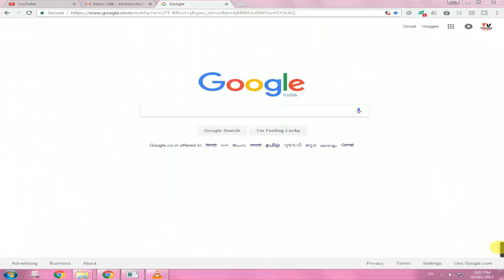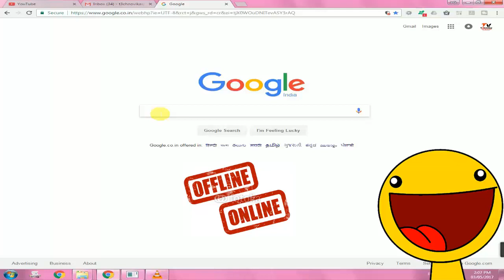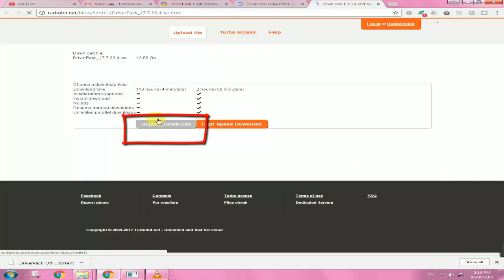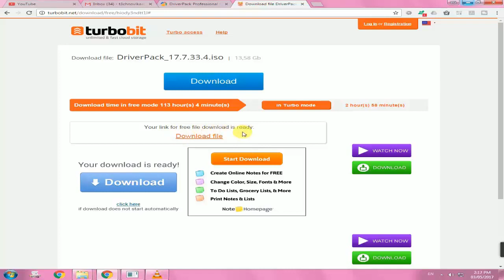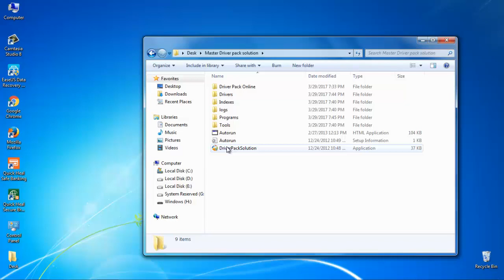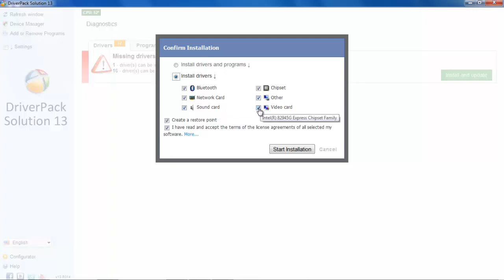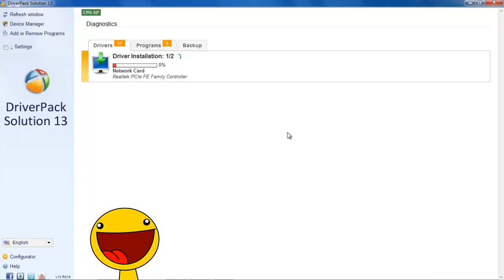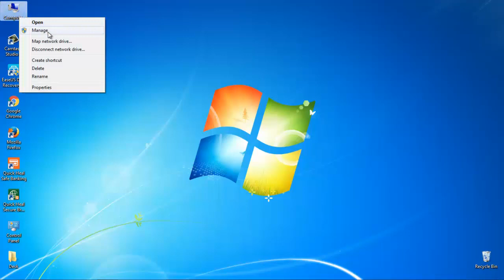How To Download And Install Drivers For All Laptop / Pcs | DriverPack Solution [Hindi]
In this video you can learn How To download drivers for all laptop pc's

It is our only hope that you and your family are happy

T3chno Vikash provides basic and advanced level computer, internet, technology related education for free, you can ask question about your problems, request for a video, you can on my FB Page, you can ask question on discussion page, I and Our team response quickly and you can also resolve others problem on my site by sharing your knowledge or experience on discussion page..
device driver

A device driver is a program that controls a particular type of device that is attached to your computer. There are device drivers for printers, displays, CD-ROM readers, diskette drives, and so on. When you buy an operating system, many device drivers are built into the product. However, if you later buy a new type of device that the operating system didn't anticipate, you'll have to install the new device driver. A device driver essentially converts the more general input/output instructions of the operating system to messages that the device type can understand.

Some Windows programs are virtual device drivers. These programs interface with the Windows Virtual Machine Manager. There is a virtual device driver for each main hardware device in the system, including the hard disk drive controller, keyboard, and serial and parallel ports. They're used to maintain the status of a hardware device that has changeable settings. Virtual device drivers handle software interrupts from the system rather than hardware interrupts.

In Windows operating systems, a device driver file usually has a file name suffix of DLL or EXE. A virtual device driver usually has the suffix of VXD.
HD Audio Drivers

it is a tool that allows you to listen to audio in HD on your PC. It manages the interface between your operating system and your PC's audio hardware so that you can listen to music through the speakers or headphones. It's designed for motherboards with Realtek compatible chipsets

Display Driver

The display driver will typically accept commands and data using an industry-standard general-purpose serial or parallel interface, such as TTL, CMOS, RS232, SPI, I2C, etc. and generate signals with suitable voltage, current, timing and demultiplexing to make the display show the desired text or image.

The display driver may itself be an application-specific microcontroller and may incorporate RAM, Flash memory, EEPROM and/or ROM. Fixed ROM may contain firmware and display fonts.